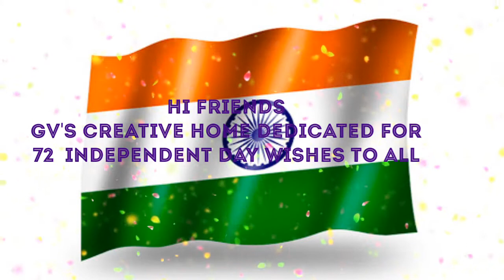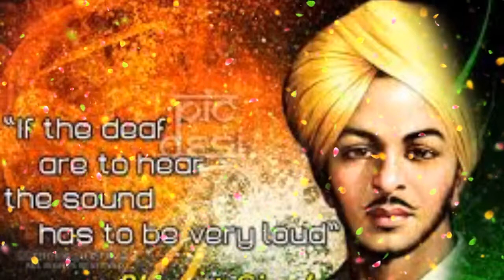I wish to happy Independence Day to all// எனது இனிய 72 வது சுதந்திர தின நல்வாழ்த்துக்கள்